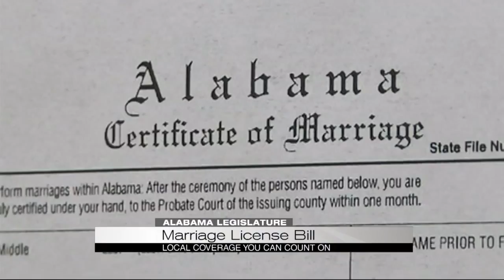Marriage License Bill